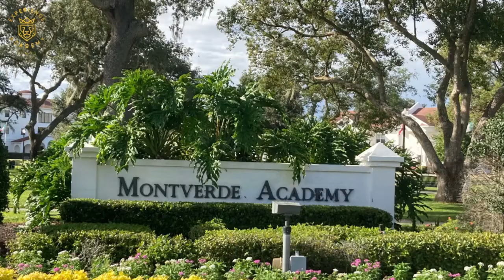Experience Academy ( Mini Doc Series) Episode # 1 Hype Video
EXP Academy ( Mini Doc Series) Episode # 1 Hype Video
King Will Rise!